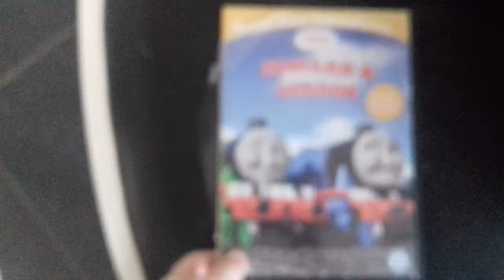31 December 2017